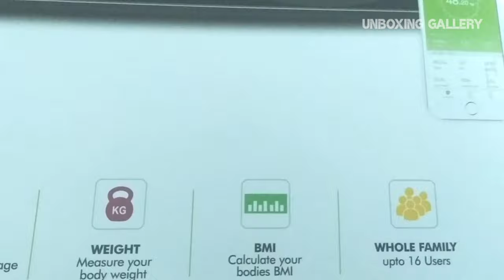ActiveX Bluetooth Weight Machine Unboxing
ActiveX Weight Machine Unboxing